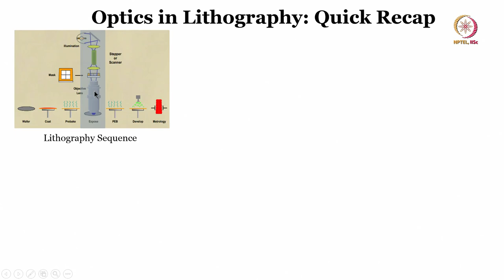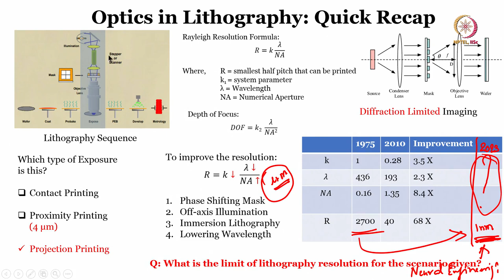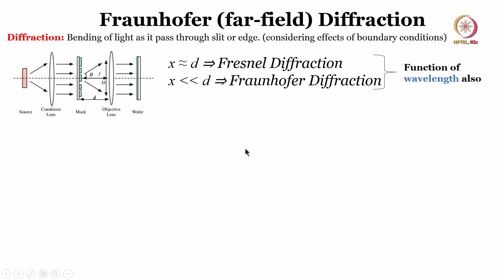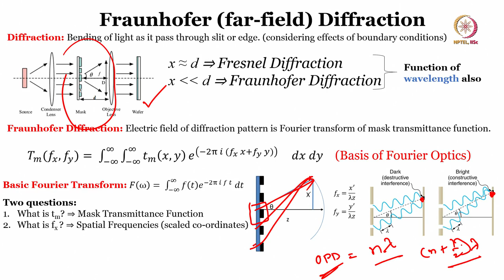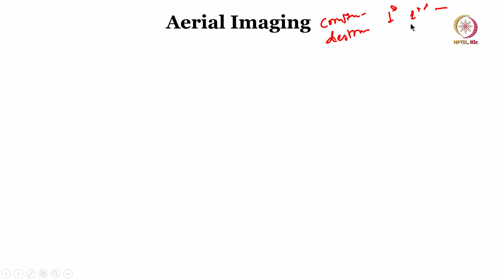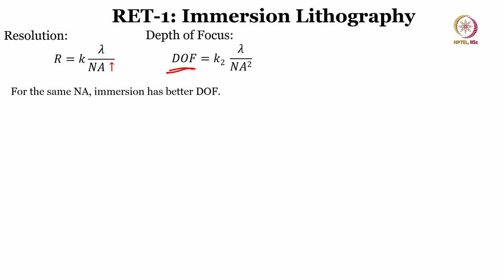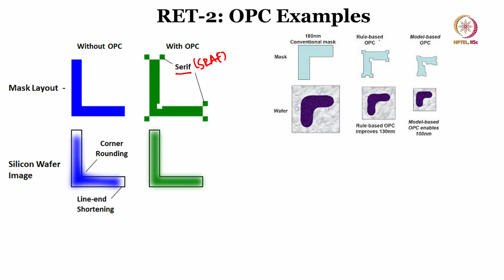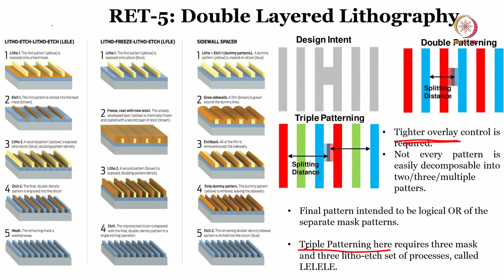Lec 26 Lithography Optics - II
Photolithography, Resolution, Depth of Focus, Microfabrication, Patterning